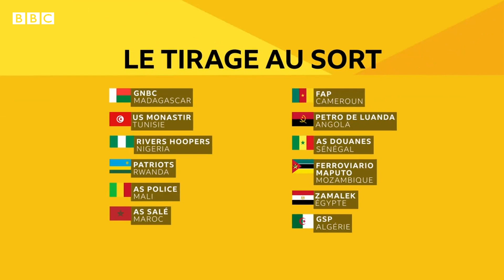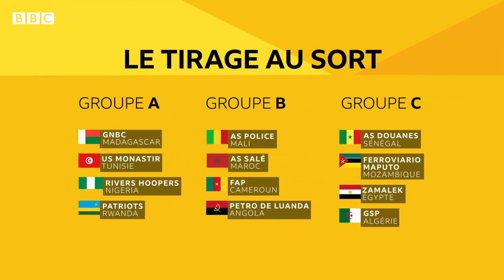Basketball Africa League : pleins feux sur Kigali !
La Kigali Arena accueille la première édition de la Basketball Africa League. Douze équipes issues d'autant de pays sont réunies dans une bulle sanitaire avec l'espoir de marquer l'histoire de cette nouvelle compétition.

On vous dit tout sur le fonctionnement de cette compétition dans cet extrait de l'émission BBC Sport Afrique.